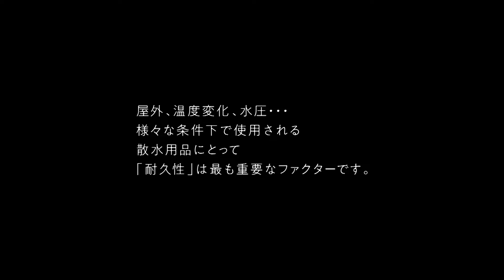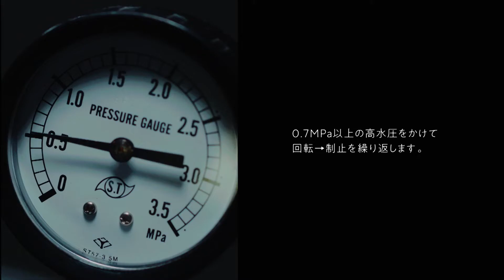【PV】タカギ散水用品耐久試験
株式会社タカギは、園芸散水用品、家庭用浄水器などを製造、販売している会社です。
このチャンネルでは製品やプロモーションのご紹介をしています。